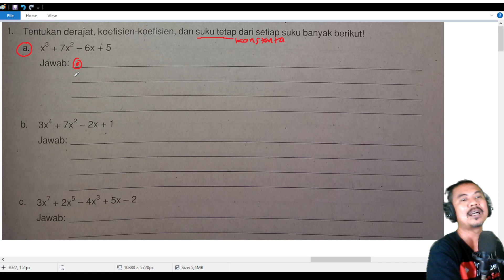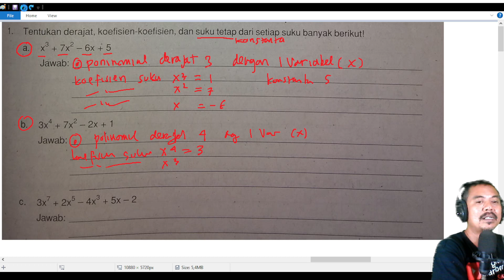polinomial matematika lanjutan kelas 11 Latihan 1 no 1 bagian 2